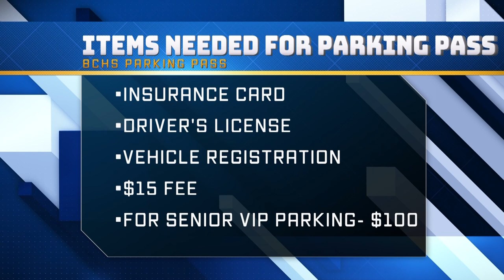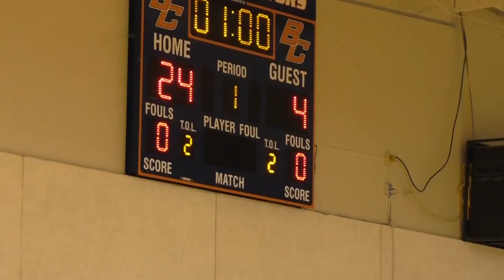The Gator Chomp (S1-01)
The Gator Chomp is the official informational program about Beau Chene High School.  The show is produced by the Digital Media students, known as BC Productions.

Interview with BCHS Principal Tiffany Etienne

Interview with Volleyball Coach Thad Dickey

Interview with Athletic Director and Head Football Coach Sal Diesi

School Announcements